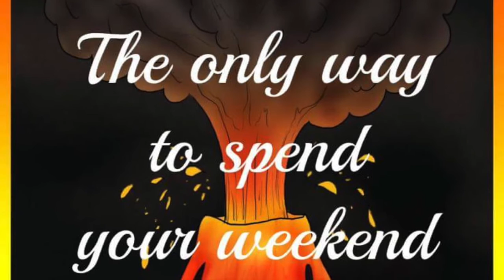EFESTIO Live Stage - London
EFESTIO LiveStage
The biggest party in North London

236 Green Lanes, N13 5UD